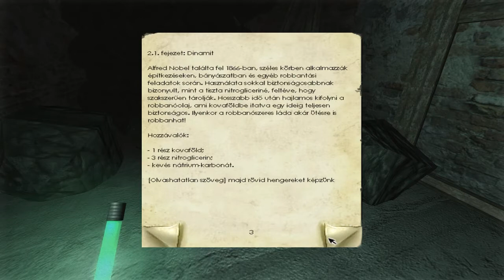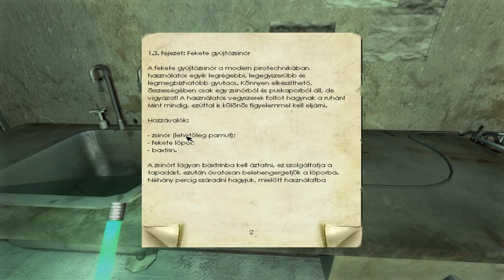Penumbra Overture végigjátszás 20.rész-Bonyolult vegyszerek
A 20.rész, melyben megküzdünk egy aljas kutyával és bejutunk a szemétégetőbe, ahol a beomlást egy robbanószerrel kell eltüntetnünk a továbbhaladáshoz..
A Penumbra Overture a Frictional Games tulajdona!
Penumbra Overture is the property of Frictional Games!